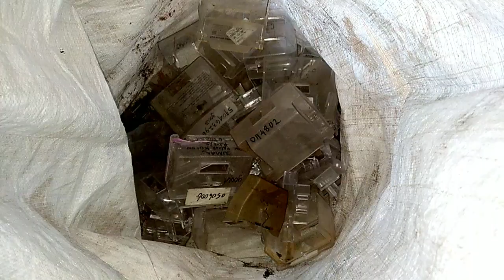Tutorial Memilah Kristal/ PS KACA bagi Pemula Bakul Rosok.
Kali ini kita memilah
PS kaca
PS warna
PC
akrilik
AS
CD